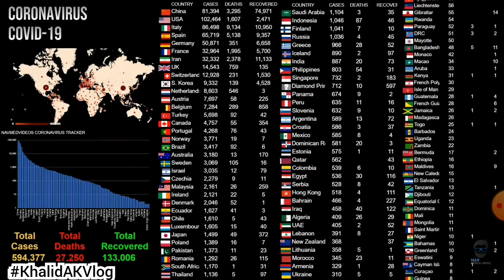CORONAVIRUS OUTBREAK Latest Updates WORLDWIDE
Real-Time Distribution | World Map | Live | Stream  LIVE

CORONAVIRUS OUTBREAK Latest Updates
I decided to launch a similar stream so that you can monitor the spread of coronavirus in the world.

You can write a 'virus' chat to add +1 to your immunity.